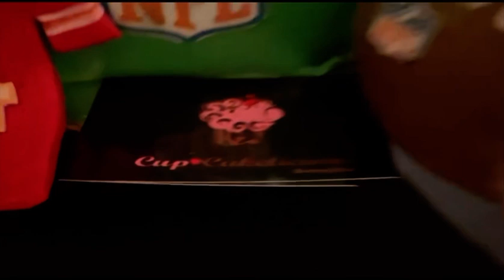Pastel CupCakelicious Emparrillado NFL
Pan de chocolate con relleno de ganache
Con decoraciones de oblea comestible

¡Personaliza tu pastel!